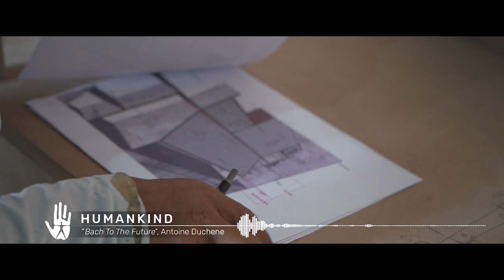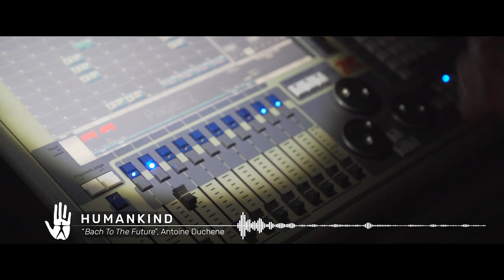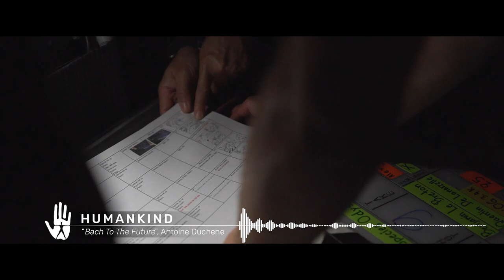HUMANKIND™ - Bach to the Future (FULL TRACK)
**Production of this trailer began and concluded before the COVID-19 pandemic**

Follow HUMANKIND on social media!